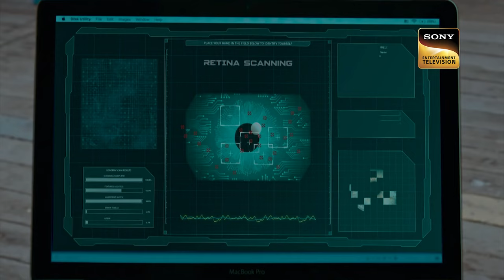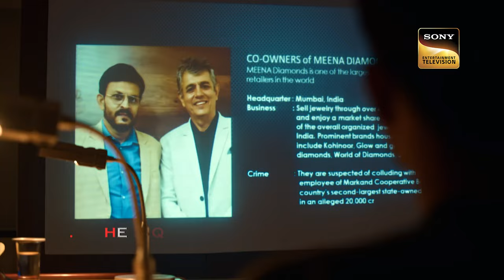Samarullah's Brother Is Alive | Shrikant Bashir - Ep 3 | Full Episode | 4 Jan 2023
Episode 3: Samarullah's Brother Is Alive
The S.O.T learn from the doctor that, Samarullah, is in a coma and has very less chance to come back to his consciousness. Meanwhile, in Gilgit Pok, Samarullah's brother is informed that he is in a coma and under the custody of S.O.T. His brother wants Samarullah to be taken away as soon as he gains consciousness and to ensure no Indian interrogates him. Will the S.O.T let him get away from their hands? Watch the episode to know more.

Show Name: Shrikant Bashir
Cast: Gashmeer Mahajani, Yudhishtir Singh, Ashmita Jaggi
Episode: 3
Director: Santosh Shetty
Producer: SK TV, Banijay Asia

About Shrikant Bashir:
Shrikant Bashir is an edgy action-drama series that showcases the partnership of two ideologically & ethnically different individuals working for the Surgical Operation Team (SOT) a premium intelligence agency to solve crimes of national threat. SOT is led by the dynamic duo Shrikant Mahatre and Bashir Khan, who cannot see eye to eye. Through the series, we see how these two contrasting personalities come together bending their personal differences for the greater good of the nation. The SOT faces a constant threat from the terrorist groups & international criminals who cause tumultuous events such as Nuclear Threats, Bank Scams, and Biological warfare that leads the SOT, to perform Surgical Operations.